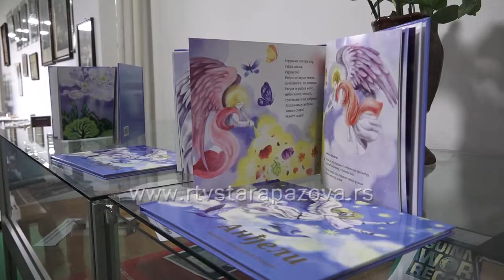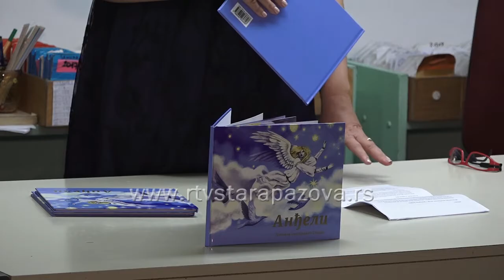Promocija knjige za decu i odrasle "Andjeli"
Promocija knjige za decu i odrasle Ljiljane Jakovljević Stavri pod nazivom „Anđeli“ održana je  u sali Narodne biblioteke „Dositej Obradović“ u Staroj Pazovi, a moderator večeri bila je novinarka Branka Rodić.